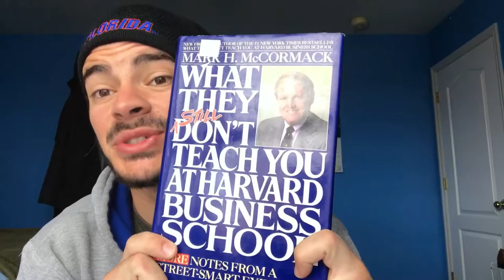Everyday Student Review: What They Still Don't Teach You at Harvard Bus... by Mark McCormack